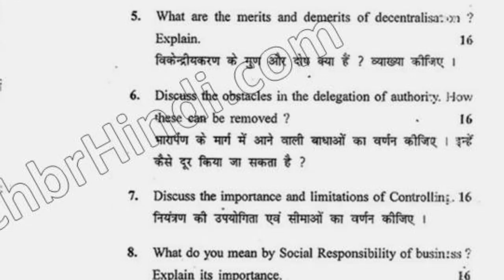BBA 2nd Sem Princples of Management Question Paper